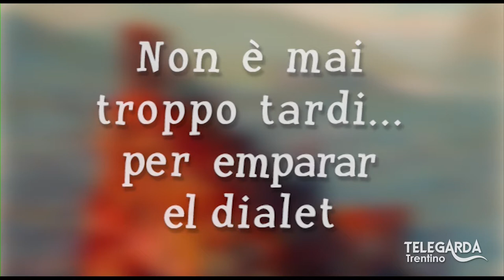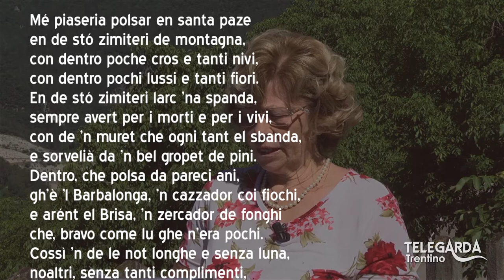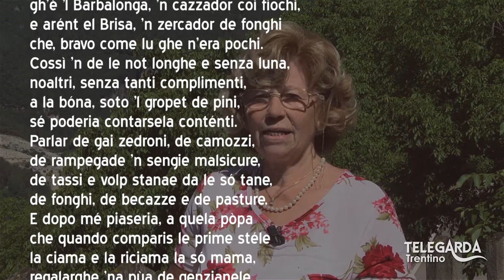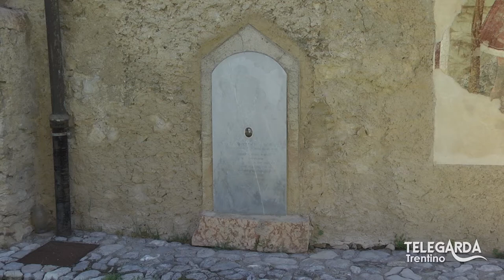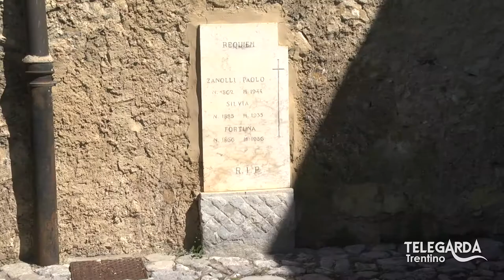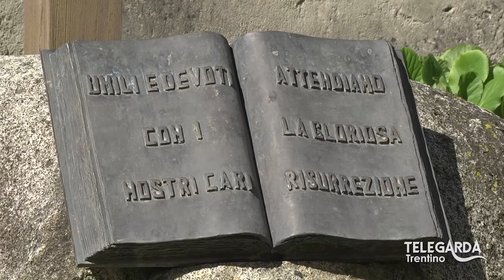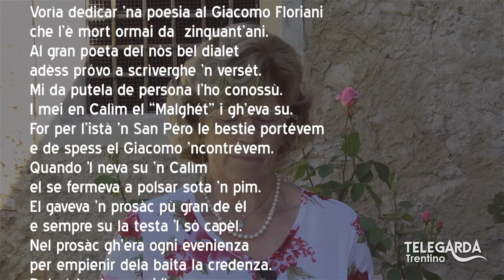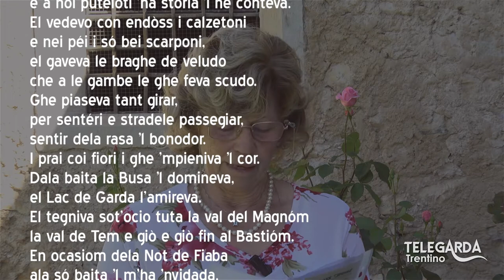Lezioni di dialetto Trentino – Incontro con Fiorella Marocchi – 124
Incontro con Fiorella Marocchi al cimitero di Calvola.